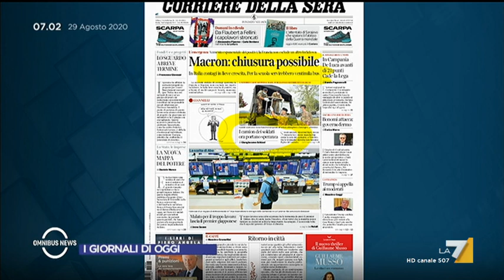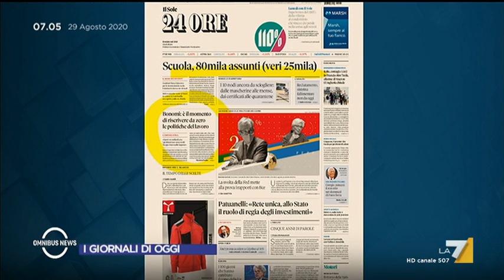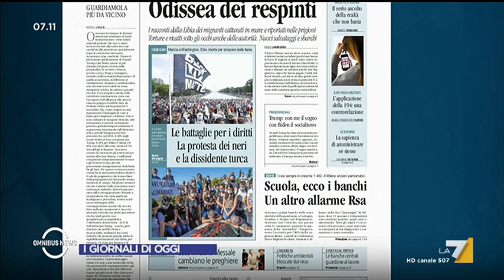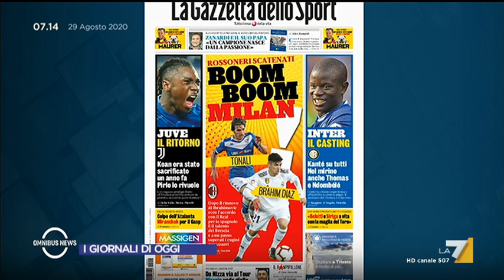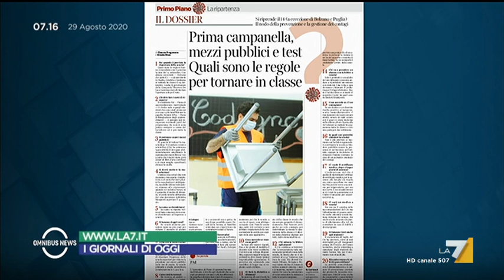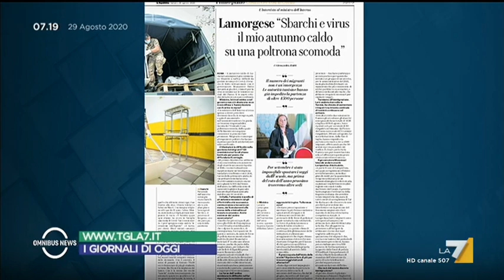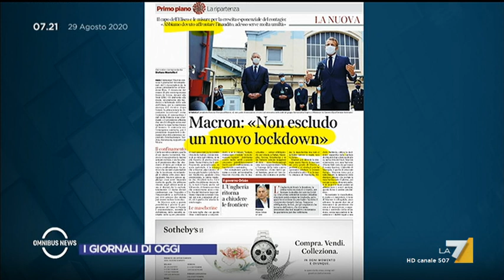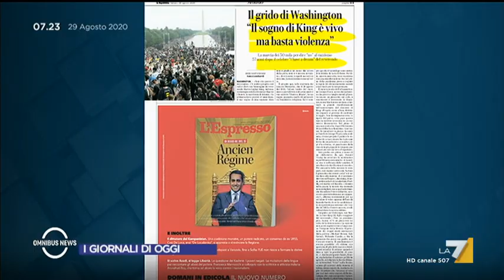Omnibus News 29/08/2020